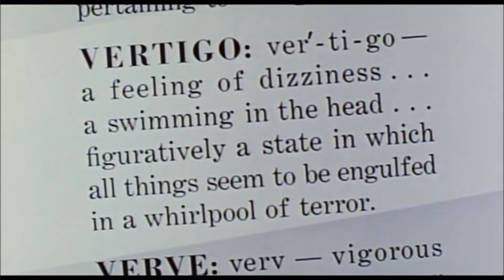Vertigo (1958) - Trailer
A former San Francisco police detective juggles wrestling with his personal demons and becoming obsessed with the hauntingly beautiful woman he has been hired to trail, who may be deeply disturbed.

Written by Pierre Boileau (novel "D'Entre Les Morts"), Alec Coppel (screenplay) and Samuel A. Taylor (screenplay).
Starring James Stewart, Kim Novak and Barbara Bel Geddes.